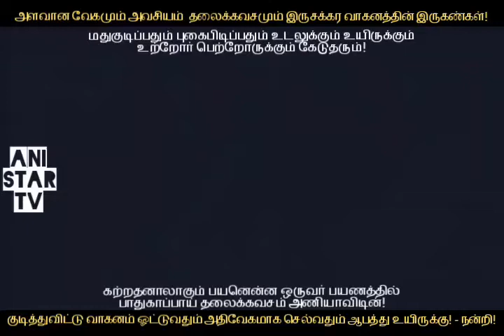JEEVA Hits NEW♡JEEVA~SRIDEVI♡THITHIKKUTHEY♡Chillenra Theeppori Ondru♡VIDYASAGAR♡Superhit Tamil Song♡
JEEVA Hits NEW♡JEEVA~SRIDEVI♡THITHIKKUTHEY♡Chillenra Theeppori Ondru♡VIDYASAGAR♡Superhit Tamil Song♡ANIstarTV